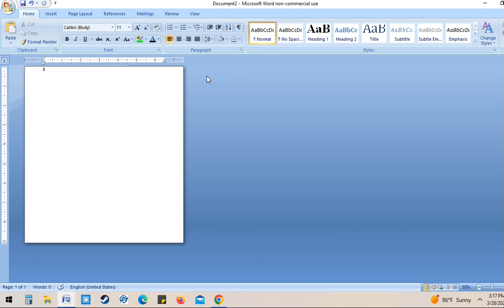Annoyingness [Clean]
Hey guys my name is smileyyoshi12!  if you enjoy games such as Minecraft, Mario, Kirby, Zelda, Among us, and more, then I will be making lots of fun, family friendly videos on my channel!  They will be showing me playing the games themselves and making up stories about those characters such as the Mario stuffed videos! I hope enjoy my vids bye guys!